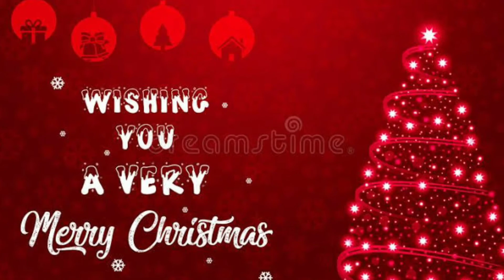Happy Christmas WhatsApp status|merry Xmas 2021 status|December 25